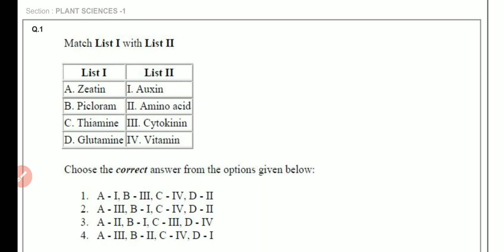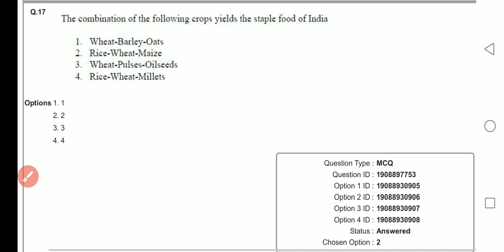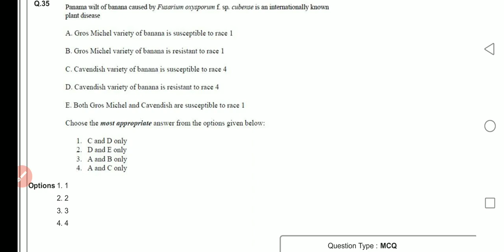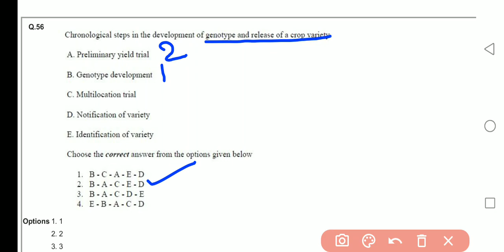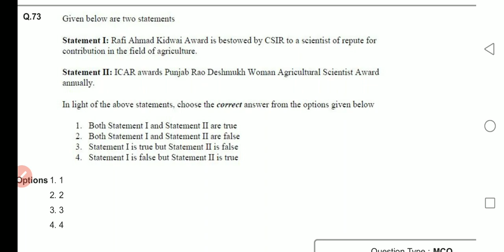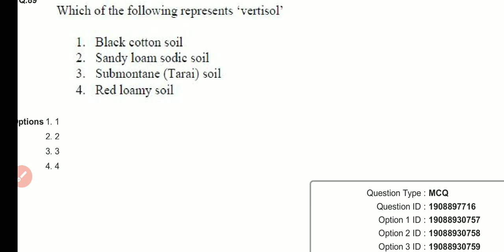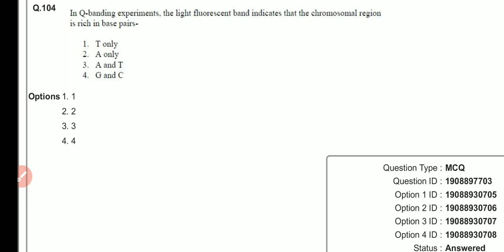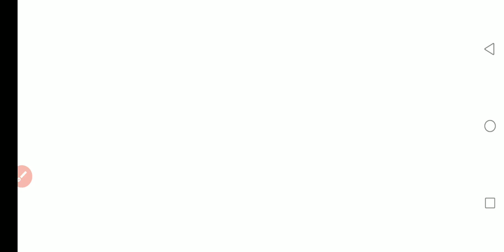ICAR JRF/PG Plant Science Solved Paper 2021|Answer Key|JRF Plant Science Classes|Agriculture & GK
ICAR JRF/PG Plant Science Solved Paper 2021|Answer Key 2021|Agriculture & GK.
Follow Us~
Agriculture & GK On Instagram-

Agriculture & GK
Agriculture&GK
Agriculture GK
Agriculturegk